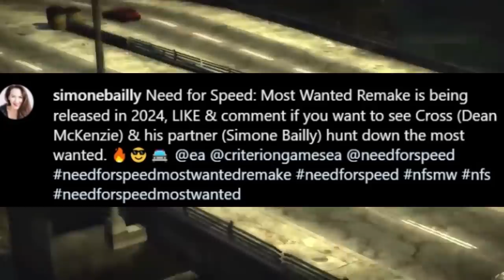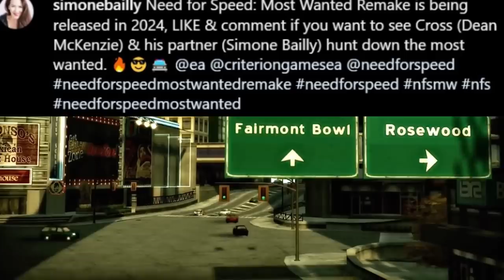NEED FOR SPEED MOST WANTED REMAKE 2024 GELEAKED 😮 Wird der Fan Traum endlich Realität ?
So hast du Underground vielleicht noch nie gesehen.